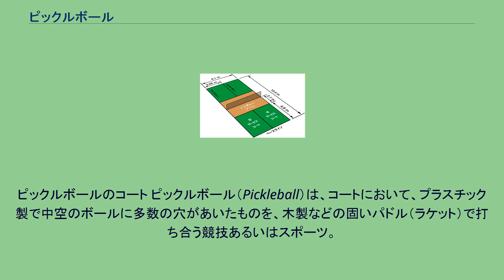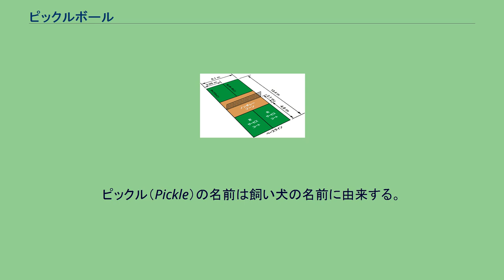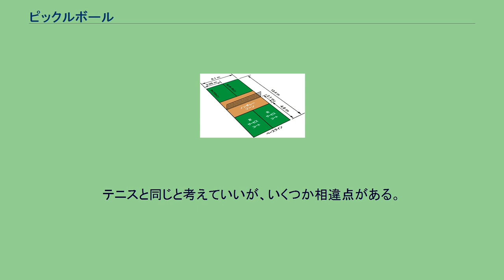ピックルボール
ピックルボールのコート ピックルボール（Pickleball）は、コートにおいて、プラスチック製で中空のボールに多数の穴があいたものを、木製などの固いパドル（ラケット）で打ち合う競技あるいはスポーツ。
卓球・テニス・バドミントンを元に考えられた競技で、ルールや戦略などはテニスに準ずる。
ボールの多数の穴によって空気抵抗が増し、ボールの速度が比較的低いので、年配者や子供でもプレーでき、幅広い世代の人々が楽しめるのが特徴。
何よりプレーヤー同士の交流や身体を動かしていることを楽しむことが主眼のスポーツで、レクリエーション的な性格を持つ。
公共施設や学校などにコートが作られていることが多い。
1965年アメリカのシアトルの とある家庭で、退屈した子が親に「何か楽しい遊びはないの？」と求めたところ、父親がその子のために、家族で楽しめるゲームとして考案し、道具を自作し、それが次第に普及してゆくことになった。
ピックル（Pickle）の名前は飼い犬の名前に由来する。
主に北米で普及しており、愛好者は40万人を超えており、全米大会なども開催されている。
特にミックス・ダブルス（＝男・女のカップルで行うダブルス）の人気は高い。
日本においても中高齢の人でも楽しめる「生涯スポーツ」として自治体などの主導で普及が図られており、現在急速に競技人口が増えているスポーツである。
バドミントンと同じサイズのコートで行う（幅6.1m、長さ13.4m）。
ネットは公式戦では両端で91.4cm（36インチ=3フィート）中央で86.4cm（34インチ）の高さになるように張るよう定められているが、一般的には90cmの高さにする。
日本では一般的にバドミントンコートを使用するが、屋外コートとしては2017年4月に長野県佐久市にピックルボール専用コートが初めて完成し、2018年12月には国内2例目の屋外常設コート（民間）が長野県佐久市に完成している。
なお、一般貸出はしていない模様。
直径6.99cm以上7.62cm以内、重さ21グラムから29グラムの中空のプラスチック製のボールの表面に多数の穴があいたものを使う。
屋外及び屋外両方に使用可能だが屋外では穴の小さいもの、屋内では穴の大きいものが使われることが多い。
卓球のラケットに似たもので、一廻り大きくしたサイズのパドルと呼ばれるラケットを使用する（幅20cm、長さ40cm程度）。
ただし、表面にはラバー等は張ってはいけない。
安価な木製のものもあるが、より高い競技性を求めて繊維強化プラスチックなどの複合材料のものが用いられることが多い。
パドルは「櫂」に由来することから、和名として一部では「櫂球」と呼ぶ場合もある。
テニスと同じと考えていいが、いくつか相違点がある。